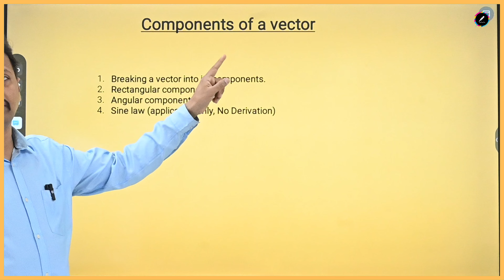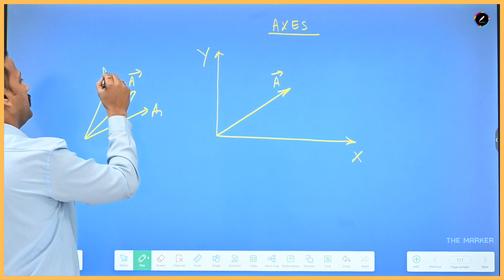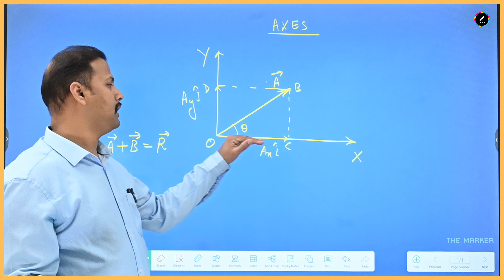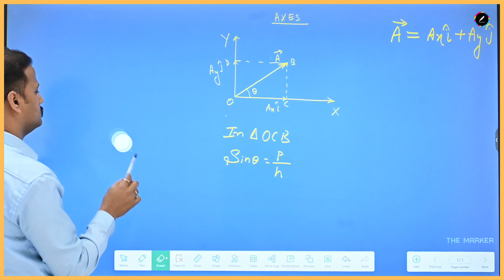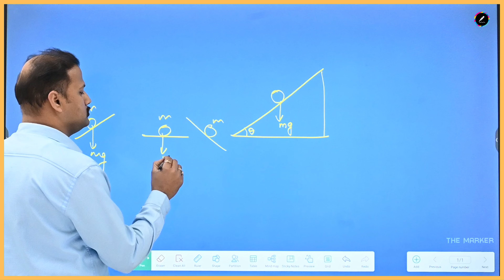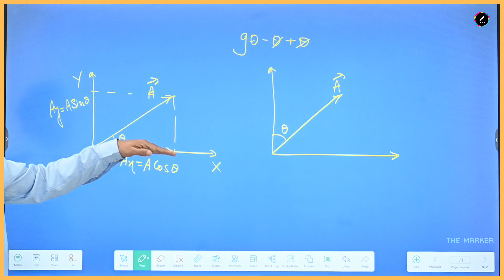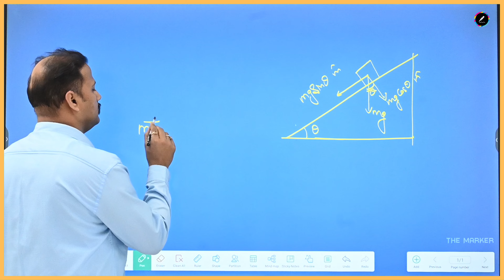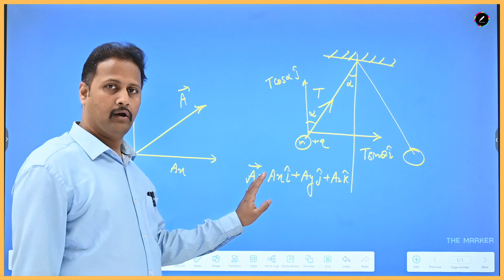COMPONENT OF VECTOR FOR JEE/NEET 2024 | Vector class 11 physics | THE MARKER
ADDRESS :- THE MARKER, Sri Dev Complex , Near Pitambara Palace , Booty More, Ranchi 835217
Vector class 11 physics for JEE 2024